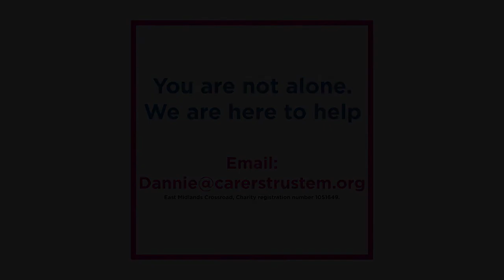Befriending Service - Carers Trust East Midlands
We have been proudly working with the Carers Trust East Midlands since 2018.

The content we have created has taken us across the UK, filming their staff and clients who they help.

This video is just one of many short videos that is helping the charity to advertise what they do and how they are helping the communities they support.